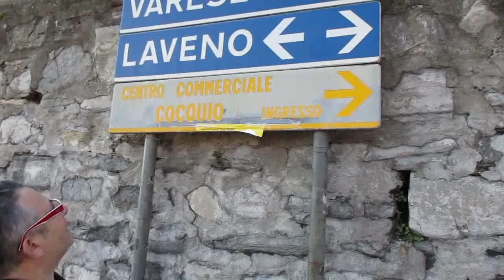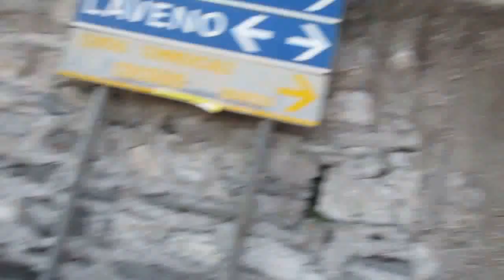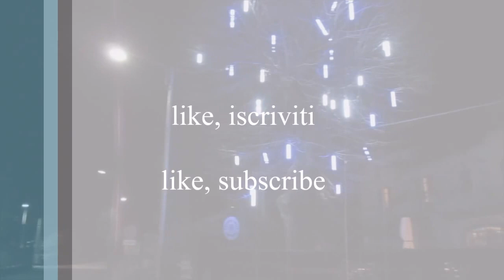Unboxing del Riuso e lancio Canali del Maury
Cari amici, stavolta ci troviamo in aperta campagna per una bella passeggiata e per l'Unboxing del Riuso, che Gennaro Gelmini & Youtuber Maury stavolta ci accompagnano a mostrarvi cosa hanno preso al mercatino dell'usato, prodotti interessantissimi per la Giornata del Riuso, che si è avuta stavolta il 17 novembre 2018, ci troviamo per l'esattezza a Cocquio Trevisago in provincia di Varese, inizialmente non avendo dato il nome del paese perché avremmo voluto filmare pure all'interno del mercatino, invece è stato impossibile, poi, immancabile, che l'avevamo in progetto da lungo tempo, il lancio dei nuovi Canali di Youtuber Maury, le cui denominazioni e link li trovate qui sotto, che se volete e se potete cliccateci su e iscrivetevi, che è sempre gratis:
Per il Canale video di Maury, al link troverete Maury TV Art e Urbex il ritorno di Protubero Maury:
QUI! QUI! QUI! Cliccate qui per il nuovo Canale video di Maury, al corrente titolo e link:
Buona visione, wow!